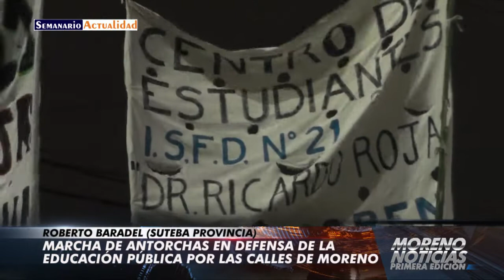Marcha de antorchas en defensa de la educación pública por las calles de Moreno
El pasado viernes se desarrolló una marcha de antorchas desde la Plaza Buján hasta el acampe frente al Consejo Escolar de Moreno. Las consignas fueron la defensa de la educación pública y el repudio al secuestro y tortura sufrida por la docente Corina De Bonis del CEC 801. Entrevista con Roberto Baradel (Secretario General SUTEBA)